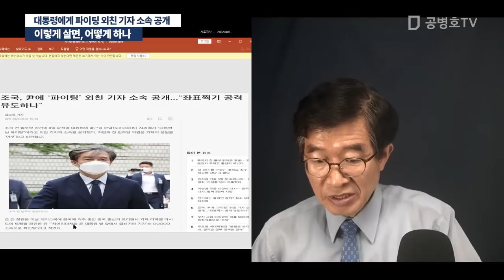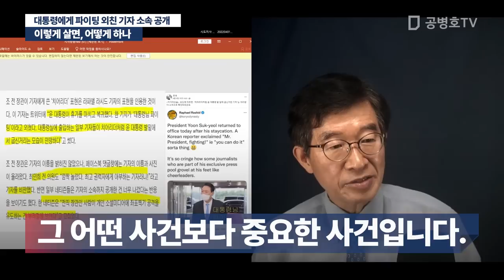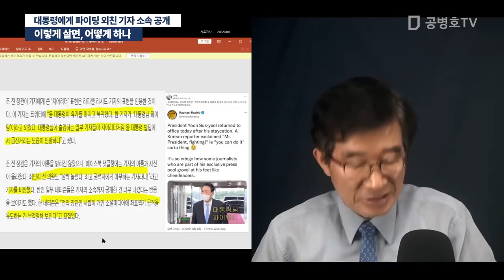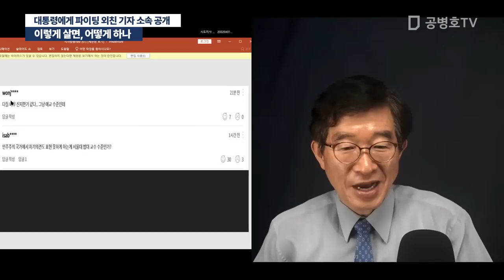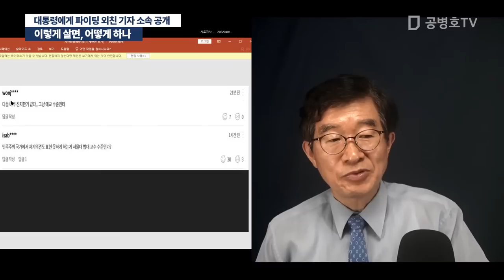이렇게 살면, 어떻게 하나 / 대통령에게 파이팅 외친 기자 소속 공개 [공병호TV]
Bitcoin : 3MTW849AkP2ftLeSK2teZHMmzLu7Z83s9U